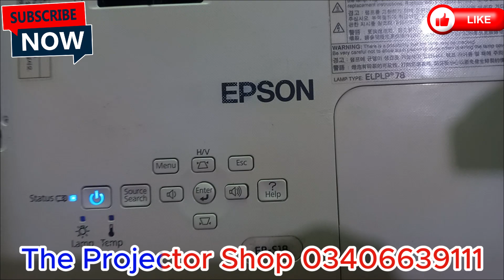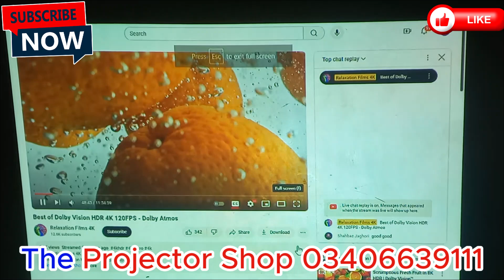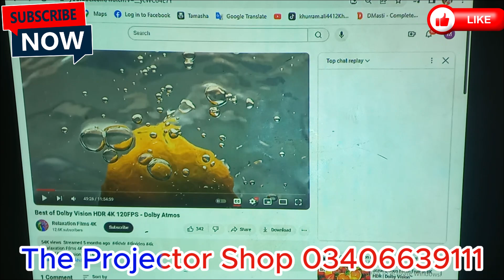projector multimedia projector for sale Epson EB-S18 SVGA 3000 Lumens Portable 3LCD Projector Used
Epson EB-S18 SVGA 3000 Lumens Portable 3LCD Projector

This LCD projector effortlessly displays bright images with vivid colours for a crisp, clear picture: ideal for presentations and moving images, and is aided by the 10,000:1 contrast ratio. With an HDMI input, high definition video and audio content are easily played with the same high quality you would expect from the world's number one projector manufacturer

Epson 3LCD Technology
3000 Lumens Brightness
SVGA (800 x 600) Resolution support 1080p
10,000 : 1 Contrast Ratio
Up to 6,000Hrs lamp life
4:3 Aspect Ratio
Zoom: Digital, Factor: 1.35
Eco: 0.28 Watt standby power

projector multimedia projector
multimedia projector for sale
shop multimedia projectors
multi media projector
epson multimedia projector
led multimedia projector
multimedia projector price
media projectors
best multimedia projector
buy multimedia projector
projector online shopping
buy projector screen
buy epson projector online
buy used projector online
buy portable projector online